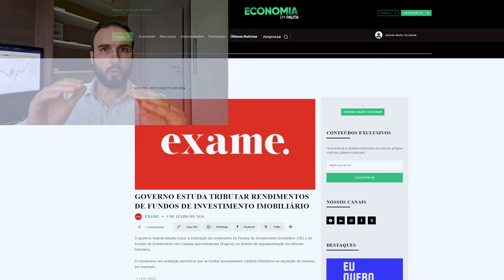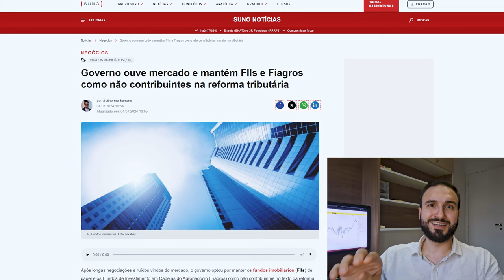URGENTE: GOVERNO VAI TAXAR OS FUNDOS IMOBILIÁRIOS! 📉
Neste vídeo, vou abordar a recente notícia sobre a tributação dos Fundos Imobiliários como parte da Reforma Tributária.

Embora inicialmente tenha causado pânico entre os investidores, a informação foi rapidamente desmentida pelo governo. Isso reforça a tese de que especuladores muito provavelmente lucraram ao comprar cotas vendidas no meio do desespero causado pela notícia.

Por isso, eu sempre reforço a importância de não tomar decisões financeiras precipitadas ou sem fundamentos sólidos, e que precisamos manter a calma e verificar a veracidade das informações antes de agir no mercado financeiro.

🚨🚨 LINKS IMPORTANTES 🚨🚨

🏆 MELHORES VÍDEOS 🏆

0:00 Introdução
0:17 Mais tributação
1:47 Notícia falsa
2:20 Sem pânico
3:12 Portfolio diversificado
3:49 Ano eleitoral
4:34 Conclusão
👨‍💼 Luiz Alberto Soares - Economista e Consultor de Finanças Pessoais
🏙️ Cidadela Empréstimos - Sua Fonte Confiável para Soluções Financeiras